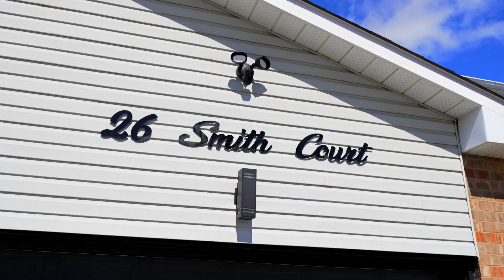26 Smith Ct, Bolton, ON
Video by DiGenova Media Inc.
For sale by  Nawar Ishak